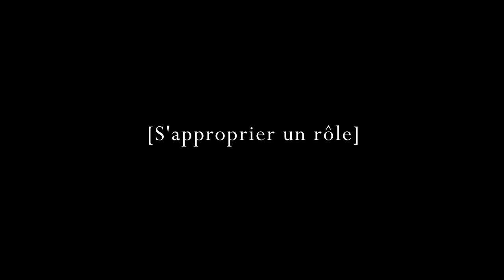KENZO JEU D'AMOUR - L'interview de Louise Bourgoin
Pétillante, touchante et plein d'humour, Louise Bourgoin nous plonge dans les coulisses du tournage de KENZO JEU D'AMOUR.